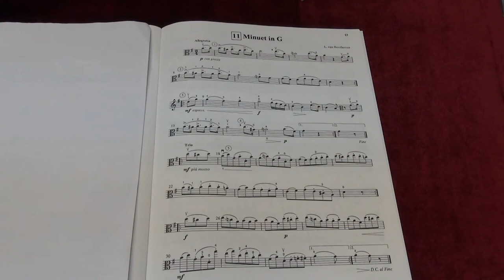Suzuki Viola School Vol.2 No.11 Minuet in G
No.11 Minuet in G
Played by Mike Chau